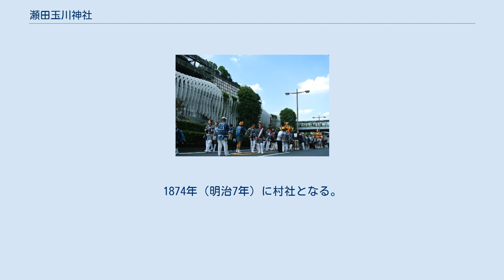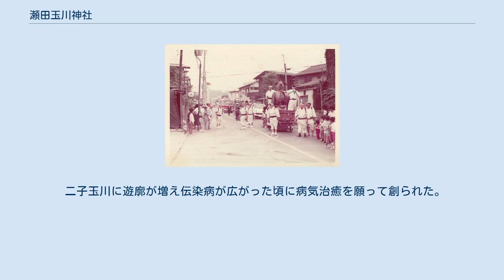瀬田玉川神社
瀬田玉川神社（せたたまがわじんじゃ）は、東京都世田谷区瀬田にある神社。
大山道（矢倉沢往還）に面しており、慈眼寺と隣接している。
 祭神として以下を祀っている。
 永禄年中（1558〜1570年）に、この村の下屋敷に創建されたが、1626年（寛永3年）に長崎四郎左衛門嘉国が寄進して現在地に移転した。
 神社は国分寺崖線上の高いところにあることから、長らく御嶽神社（みたけじんじゃ）と呼ばれていた。
1874年（明治7年）に村社となる。
1906年（明治39年）の勅令によって進められ神社合祀に基づき、1908年（明治41年）に他の、八幡社、熊野社、大神宮（天祖社）、六所宮などを合祀して玉川神社となり、後に瀬田玉川両地区の氏神様として瀬田玉川神社と呼ばれるようになった。
1914年（大正3年）に社殿は改築され、1923年（大正12年）の関東大震災の被害で補修された。
境内には樹齢7〜800年の東京都指定天然記念物の大きな黒松（高さ約25メートル、目通り3.77メートル）があったが、1966年（昭和41年）9月24日に台風26号の猛襲で地上10メートル付近で主幹が折れて社務所を大破させ、のちに枯死した。
これを機に1968年（昭和43年）に社殿及び社務所が再建された。
 飛地境内末社として、瀬田4丁目の一角にある稲荷神社。
境内は公園になっている。
 かつては正一稲荷様とも言われていた。
 二子玉川に遊廓が増え伝染病が広がった頃に病気治癒を願って創られた。
 （特に明記なきものは「ふるさと世田谷を語る」を参照）